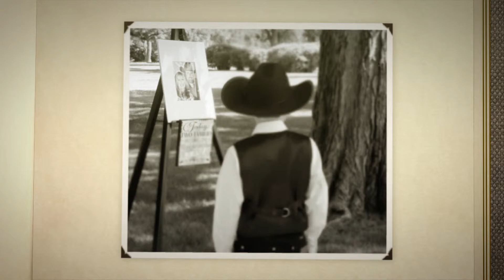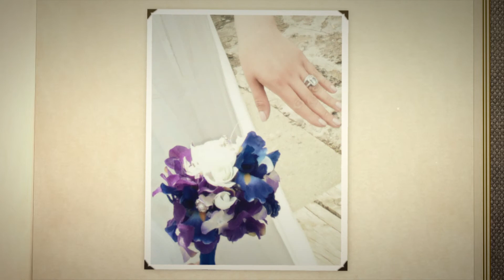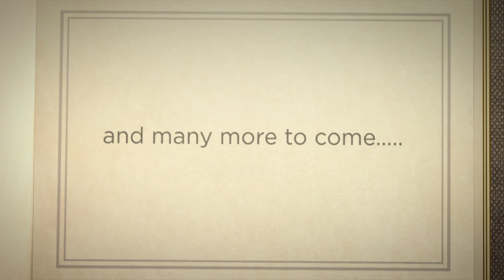DD Studio/Multimedia - Wedding Photography 2014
Looking back at a few of the weddings so far in 2014.